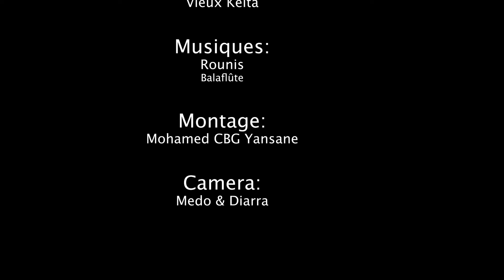N'KA AKÈGNA LON 15 VERSION MALINKE